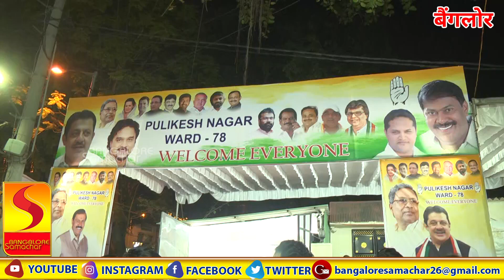Syed Mujahid starts congress party office in pulikesh nagar MLA zameer Ahmed Khan and MLA Akhanda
Syed Mujahid starts congress party office in pulikesh nagar  MLA zameer Ahmed Khan and MLA Akhanda Srinivas Murthy inaugarates